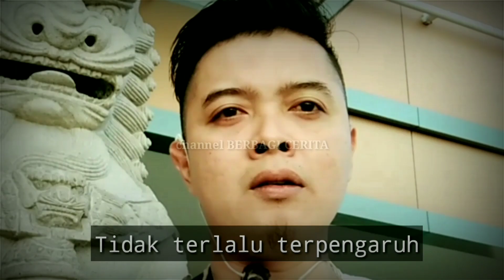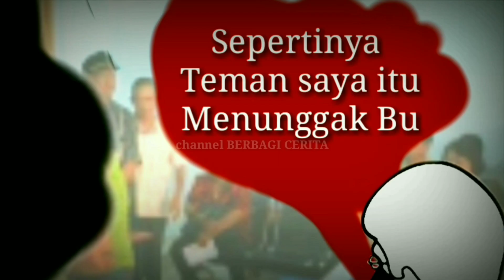Simple PINDAH KELAS Peserta BPJS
Rencana pemerintah menaikkan iuran BPJS awal Januari 2020, tak sedikit peserta BPJS pindah kelas. Terutama bagi peserta Mandiri. Bagaimana tidak, untuk kelas 1 saja berada di posisi 160 ribu/kepala, dikali anggota keluarga. (lumayan).

Meski demikian, langkah pemerintah ini pasti ada tujuan dan sebab akibat tentunya.

Bagi siapa saja yang mau pindah kelas, berikut video simple tanpa ribet...terima kasih